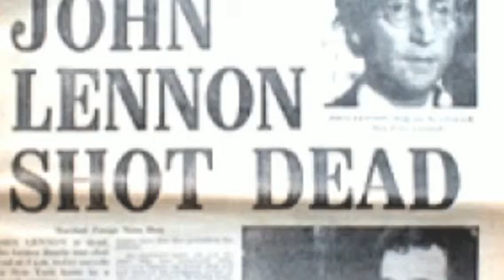John Lennon movie Archie